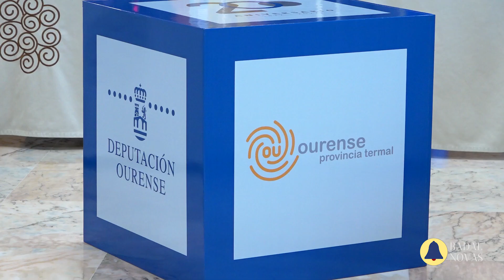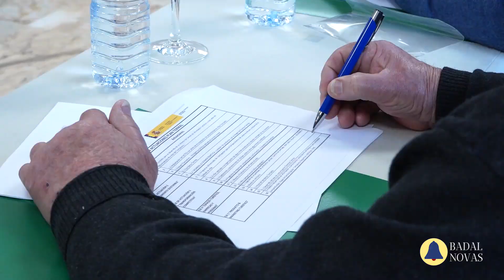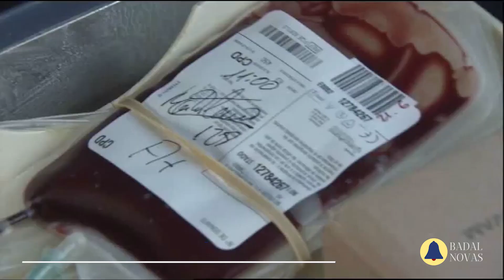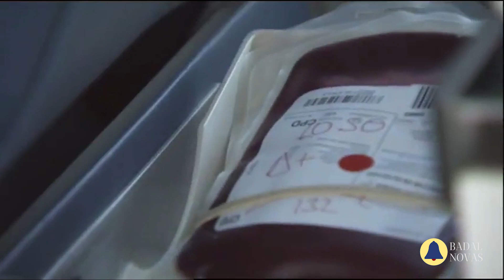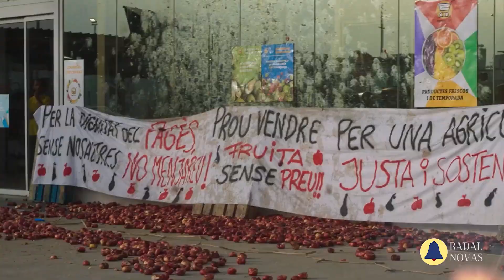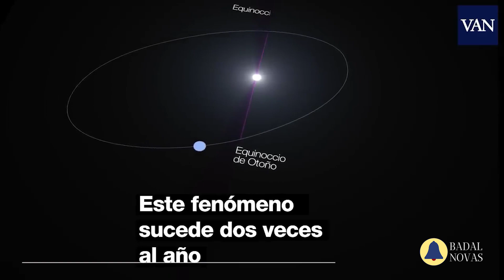Novas 22 setembro de 2022